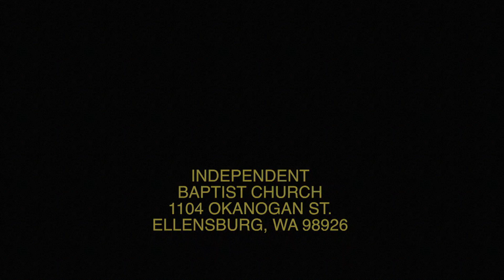May 7 2023 Bible Study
Week 59